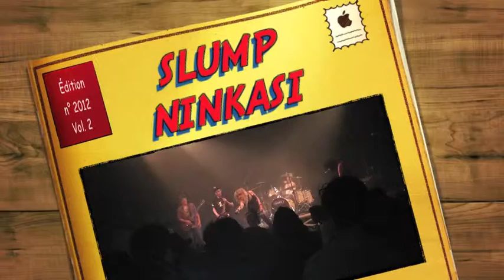SLUMP NINKASI 2012 (2)